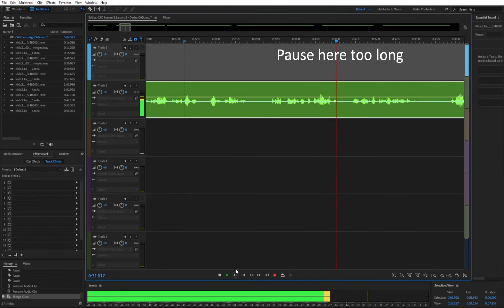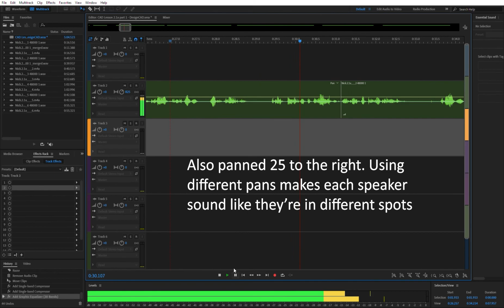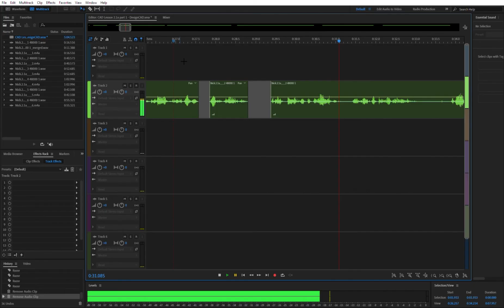Audio clean up 2 1 a lesson on Audition process